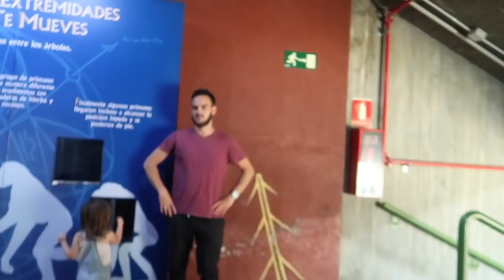La DECLARACIÓN de AMOR de Joni 😍❤️+ el DÍA más EMOCIONANTE DE MIA | Vlog Diarios